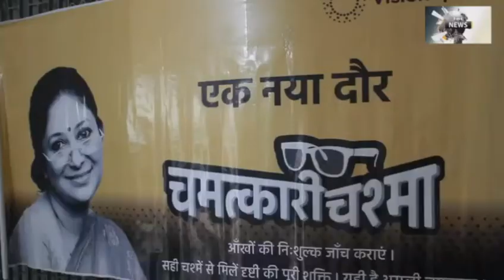वाराणसी के बजरडीहा में भारत सरकार द्वारा बुनकरो को दिया गया चश्मा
भारत सरकार के अंधता निवारण कार्यक्रम के अन्तर्गत वाराणसी के बजरडीहा में गरीब बुनकरो को सरकार आंखों की जांच करवाकर चश्मे का वितरण कर रही है